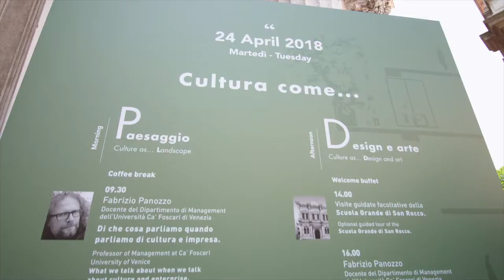EVENT. Venice 23-24 April 2018 - La cultura. Un'impresa. Paesaggi possibili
Rivivendo l'evento a Venezia...pochi secondi per tante emozioni!

🔴 Più di 1500 presenze in due giorni alla Scuola Grande di San Rocco a Venezia
🔴 Oltre 700 architetti registrati
🔴 Una media di 500 partecipanti ai 3 meeting organizzati
🔴 733 persone in visita presso il nostro stabilimento di Gruaro, Ve.

Un successo, un'impresa possibile. REALIZZATA!

Reliving our big event in Venice…few seconds for many emotions!

🔴 More than 1500 participants in two days at the Scuola Grande di San Rocco in Venice
🔴 More than 700 registered architects
🔴 An average of 500 participants for each of the three meetings
🔴 733 visitors to Oikos production plant in Gruaro, Venice.

A success, a possible challenge! REALISED!
➡ 23-24 april 2018 – La cultura. Un'impresa. Paesaggi possibili.